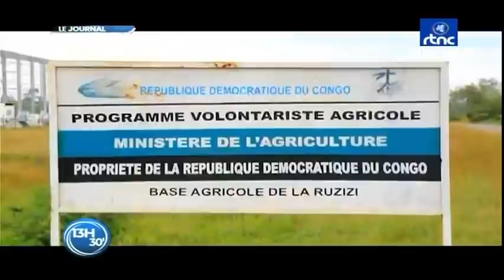🔴RDC : SUIVEZ LE GRAND JOURNAL DE CE VENDREDI LE 03.06.2022 RTNC EDITION 13H30